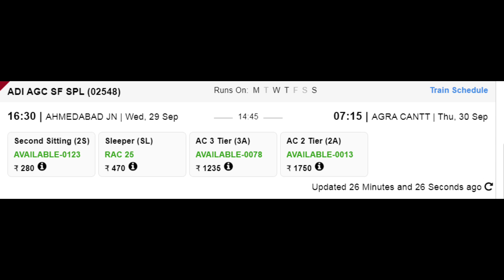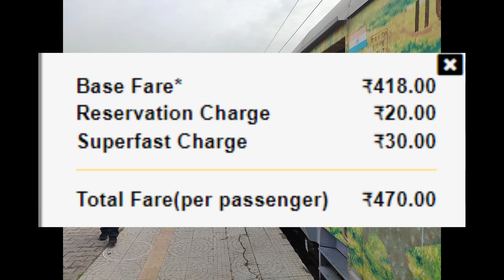अहमदाबाद - आगरा छावनी सुपरफास्ट विशेष | Train Info | 02548 |Ahmedabad - Agra Cantt SF Special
ट्रेन द्वारा तय की गई कुल दूरी 864 किमी है और ट्रेन की औसत गति 59 किमी / घंटा है। स्रोत स्टेशन से समय पर प्रस्थान करती है और समय पर गंतव्य स्टेशन पर पहुँचती है। 02548/ अहमदाबाद - आगरा कैंट एसएफ स्पेशल (पीटी) के 13 स्टॉपेज हैं। ट्रेन अगले दिनों (रविवार, सोमवार, बुधवार, गुरुवार) को चलती है और इसमें कोच होते हैं - (2A, 3A, SL, 2S)।

  ट्रेन के महत्वपूर्ण पड़ाव हैं:

आगरा छावनी
अछनेरा जंक्शन
भरतपुर जंक्शन
जयपुर जंक्शन
अजमेर जंक्शन
ब्यावर
मारवाड़ जंक्शन
फालना
पिंडवाड़ा
अबू रोड
पालनपुर जंक्शन
महेसाणा जंक्शन
अहमदाबाद जंक्शन

02548/ Ahmedabad - Agra Cantt SF Special (PT) is one of the prominent train of Indian railways that runs between Ahmedabad Junction and Agra Cantt.. The total distance covered by the train is 864km and average speed of the train is 59km/hr Train departs from Source station at time and it reaches at Destination station at time. 02548/ Ahmedabad - Agra Cantt SF Special (PT) has 13 stoppages. Train runs on following days (Sunday, Monday, Wednesday, Thursday) and consists of coaches – (2A, 3A, SL, 2S).

 important halts of the train are:

Agra Cantonment
Achhnera Junction
Bharatpur Junction
Jaipur Junction
Ajmer Junction
Beawar
Marwar Junction
Falna
Pindwara
Abu Road
Palanpur Junction
Mahesana Junction
Ahmedabad Junction